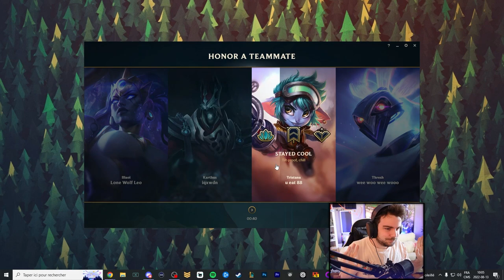Il est monté Diamant en faisant 1 call, GG.